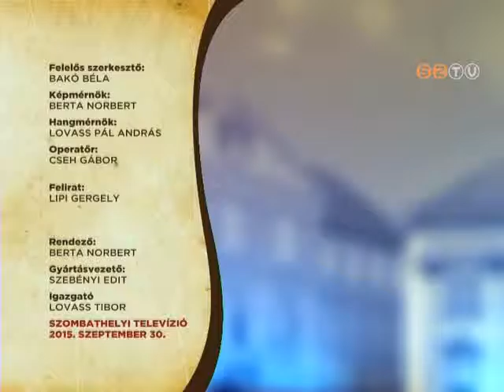Szombathely Ma - 2015. szeptember 30.